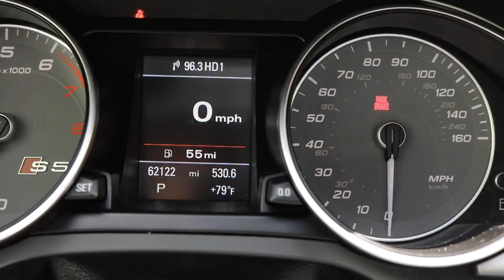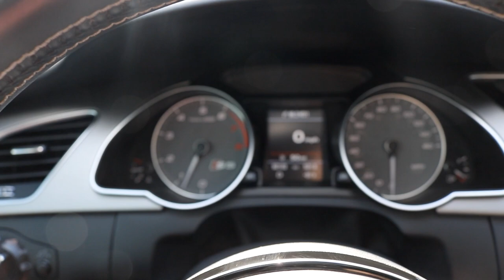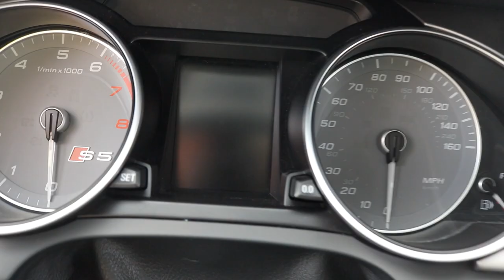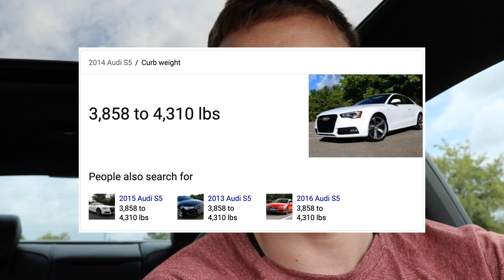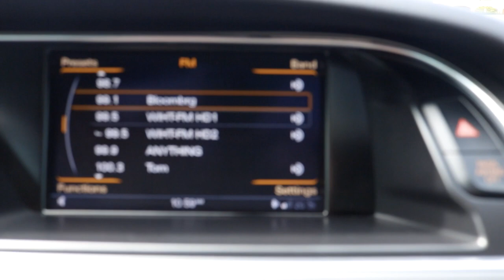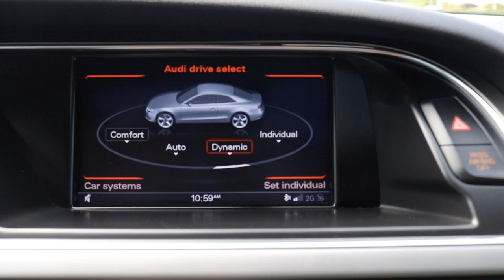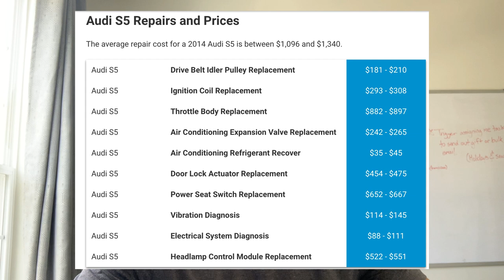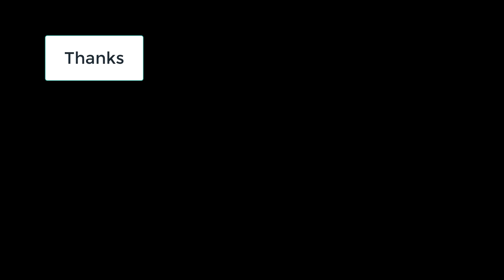Selling My Audi S5 2014 - Review & Ownership Costs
Here's my review of the 2014 Audi S5 and what it's cost me to own this car for the past 8 months. Overall the car is fantastic, but has a few annoying flaws I address throughout this video. The repair costs are at the end of the video.

Must Know Tips:
-Budget about $1,000-$1,500 a year for maintenance and repairs.
-This Audi is actually extremely good on Gas getting 28 mpg on my long distance trip
-Tuning is super easy on this car (links below)